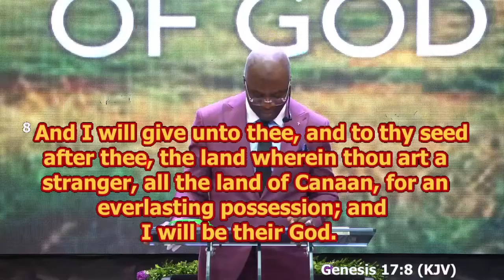Favour in a strange land